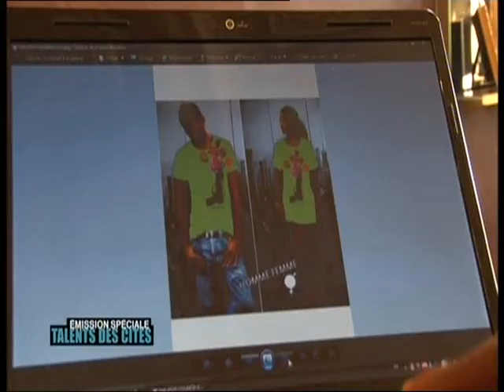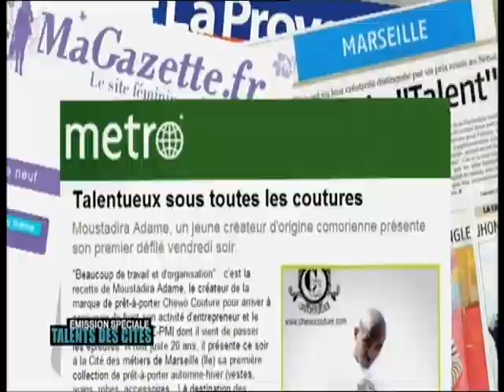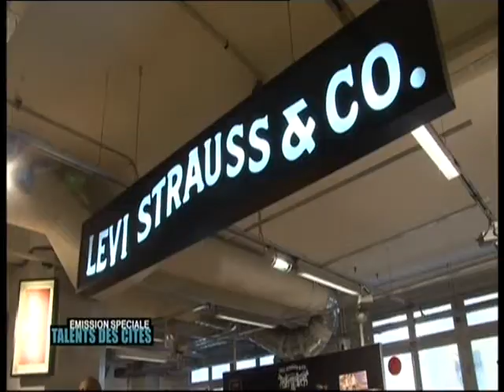chewo couture sur france 5 .wmv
CHEWÖ COUTURE marque de vêtements et accessoires de haut de gamme crée par un jeune styliste de 20 ans lauréat de plusieurs concours
Graine de boss avec M6, Talents des cités, planete mode etc...